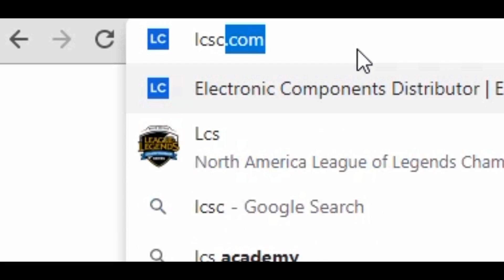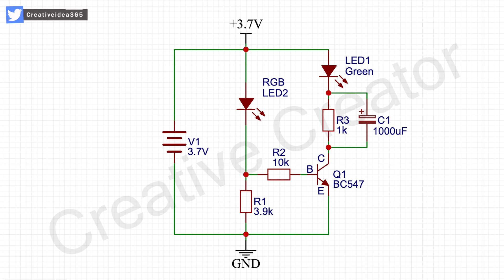LED Flasher circuit LCSC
Hello, Guys today in this video I will show you How To Make LED Flasher Circuit?
$8 OFF on the first component order

Needed Components Online Link for LED Flasher Circuit-

Amazon US:
555 Timer
Push Button
18650 Battery
18650 Battery Holder
3W LED
10MM LED

Amazon India:
555 Timer
Push Button
18650 Battery
18650 Battery Holder
3W LED
10MM LED